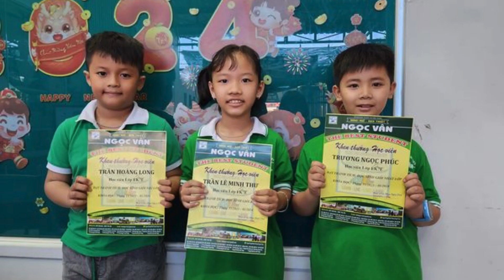NVEC1 TỔNG KẾT KHOÁ EK7E MS QUỲNH TRANG